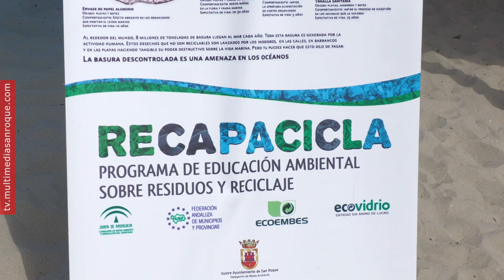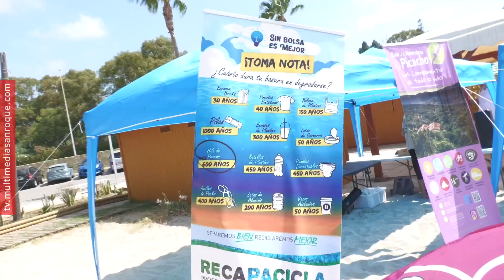NOTICIA CAMPAÑA CUIDA TU LITORAL 4 AGOSTO 2024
Campaña de educación medioambiental “Cuida tu litoral” en Guadarranque

En la mañana de hoy, domingo, la campaña de educación medioambiental “Cuida tu litoral” ha estado en la playa de Guadarranque donde numerosos pequeños bañistas se han divertido con talleres, dibujos y manualidades, aprendiendo lo importante que es respetar la naturaleza.